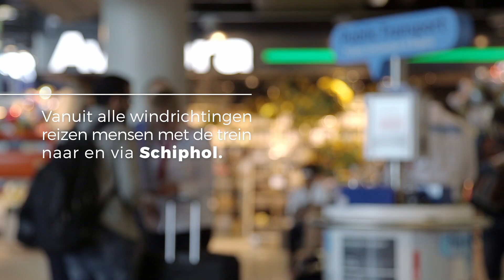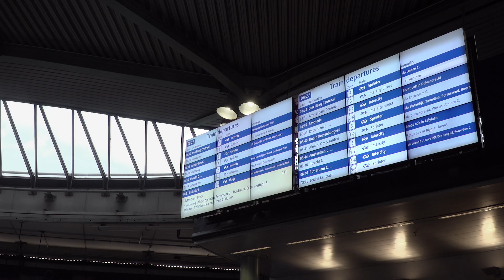Bereikbaarheid Schiphol met het OV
Schiphol, Ministerie van Infrastructuur en Milieu, NS, ProRail, gemeente Amsterdam en Stadsregio Amsterdam hebben relaties bijgepraat over onze gezamenlijke inspanningen op het thema 'OV-bereikbaarheid Schiphol' op de korte en lange termijn. De partijen zijn in 2015 een programma gestart om verbeteringen door te voeren op het gebied van capaciteit en betrouwbaarheid van het spoor, capaciteit van de transferruimte op de perrons en op Plaza en uitbreiding van persoonlijke service en reisinformatie aan de reiziger. In de sessie is een aantal resultaten gepresenteerd:

Oplevering twee nieuwe sporen langs de Zuidas, waardoor NS met ingang van de nieuwe dienstregeling 2017 twee extra Intercity’s per uur per richting tussen Schiphol en Almere rijdt
Aanpassingen aan de opgangen van het perron tussen de sporen 1 en 2 met als doel meer capaciteit op de opgangen en het perron te creëren.
Extra inzet van medewerkers op het perron van spoor 1 en 2 om reizigers te verwijzen naar de juiste opgangen en ervoor te zorgen dat ze zich beter verspreiden over het perron.
Extra reisinformatieschermen op het perron van spoor 1 en 2 en een duidelijkere vermelding van treinen met bestemming Amsterdam Centraal op de schermen.
Het aantal reizigers op Amsterdam Airport Schiphol groeit en naar verwachting zal ook het aantal OV-reizigers dat naar of via de luchthaven reist de komende jaren verder toenemen. We werken daarom continu aan maatregelen om Schiphol per openbaar vervoer goed bereikbaar te houden. Hierbij is de veiligheid en het comfort van reizigers het uitgangspunt. Om het OV-knooppunt Schiphol, ook in de toekomst goed bereikbaar en veilig te houden, heeft staatssecretaris Dijksma op 11 juli jl. de startbeslissing genomen voor een MIRT-verkenning (Meerjareninvesteringsprogramma Infrastructuur, Ruimte en Transport) naar een toekomstvaste oplossing voor de aanpak van station Schiphol.